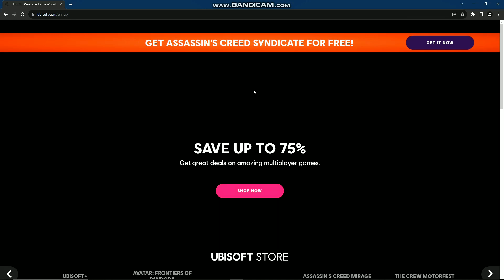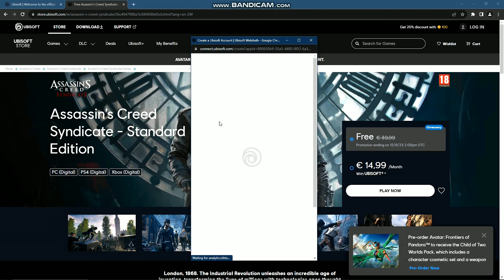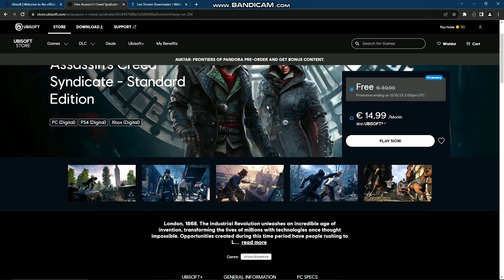Download This Amazing Assassin's Creeds Game For Free 😍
If You Want To Join Our Telegram Group For Chatting With Our YouTube Family Then Join It.⬇️

Any request please comment🙏🏻

Any problem leave the comment on comment box I also help U ☺️☺️

Sorry..

Agar mujse video me koy galti huyi ho gi to sorry 🙏 guys. 😔